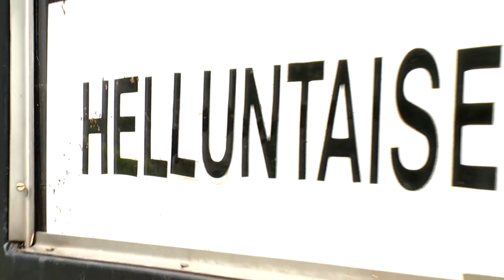Kiitos- ja ylistysjuhla, 31.8.2014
Kuukausittainen Kiitos- ja ylistysjuhla Tohmajärven Saalem-temppelissä su 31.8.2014. Aila Nousiainen, Aulis Hämäläinen, Sisko Martikainen, Tarja Mustonen puhuivat.